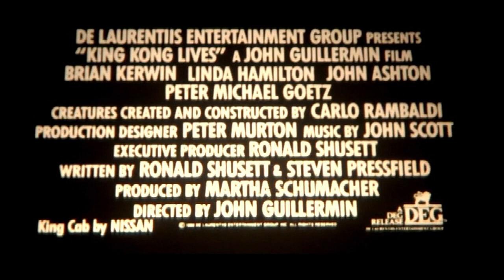King Kong Lives - 35th Anniversary Trailer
Buy KING KONG LIVES (1986) on BluRay

While forgotten to the times of cinema, the sequel to the 1976 remake celebrates its 35th anniversary with 1986's King Kong Lives starring Linda Hamilton & Brian Kerwin.

"King Kong" names, characters and rights are all owned by RKO Pictures, Paramount Pictures, Studio Canal, Universal Pictures, Warner Brothers Pictures, Legendary Pictures, Turner Entertainment and the Merien C. Cooper Estate.